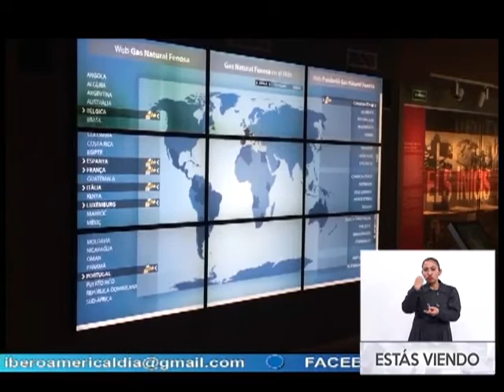Resumen SEGIB 13/12/18